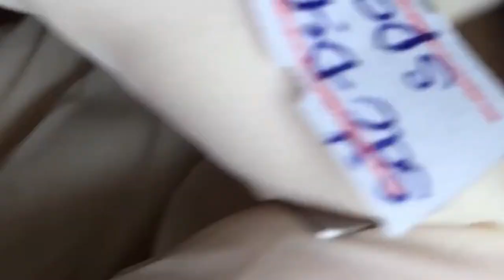𝐌𝐮𝐬𝐭 𝐖𝐚𝐭𝐜𝐡 𝐀𝐦𝐚𝐳𝐢𝐧𝐠 😳𝐄𝐱𝐭𝐫𝐞𝐦𝐞😵𝐁𝐥𝐚𝐜𝐤𝐡𝐞𝐚𝐝 𝐀𝐧𝐝 𝐀𝐜𝐧𝐞 𝐄𝐱𝐭𝐫𝐚𝐜𝐭𝐢𝐨𝐧 𝐀𝐧𝐝 𝐑𝐞𝐦𝐨𝐯𝐚𝐥 𝑵𝑨𝑺𝑨𝟎𝟎𝟕𝟑😳😳😵😵🤮🤮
𝐓𝐨𝐝𝐚𝐲 𝐰𝐞 𝐰𝐢𝐥𝐥 𝐞𝐧𝐣𝐨𝐲 𝐭𝐨𝐠𝐞𝐭𝐡𝐞𝐫 𝐨𝐧𝐞 𝐭𝐡𝐞 𝐛𝐞𝐬𝐭 𝐞𝐱𝐭𝐫𝐞𝐦𝐞 𝐚𝐜𝐧𝐞  𝐁𝐥𝐚𝐜𝐤𝐡𝐞𝐚𝐝 𝐑𝐞𝐦𝐨𝐯𝐚𝐥 𝐚𝐧𝐝 𝐞𝐱𝐭𝐫𝐚𝐜𝐭𝐢𝐨𝐧  𝐚𝐭 𝐒𝐤𝐢𝐧 𝐂𝐚𝐫𝐞 𝐬𝐩𝐚 𝐏𝐫𝐞𝐩𝐚𝐫𝐞 𝐭𝐨 𝐛𝐞 𝐚𝐦𝐚𝐳𝐞𝐝 𝐢 𝐡𝐨𝐩𝐞 𝐲𝐨𝐮 𝐞𝐧𝐣𝐨𝐲 𝐭𝐡𝐞 𝐯𝐢𝐝𝐞𝐨

big cystic acne blackheads extraction whiteheads removal pimple popping,
العناية بالبشرة الفاخرة اليومية للوجه مع وكالة ناسا
acne for pimples,
fatty acne blackheads,
fat acne blackheads,
treatment of blackheads and hidden acne for the elderly,
acnes blackhead gel scrub รีวิว,
how to get rid of acne blackheads and whiteheads,
how to get rid of acne pimples and blackheads,